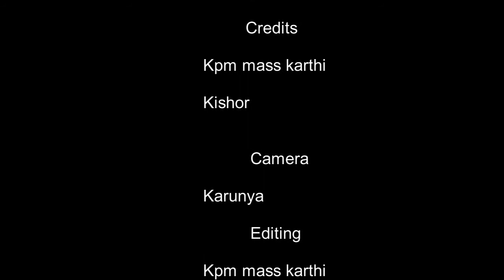Moon Strikes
The first of my film created to NASA cinespace competition. The moon stopped its rotation is story of the film .
CAST:
Kpm Mass Karthi
Kishor
Camera
Karunya